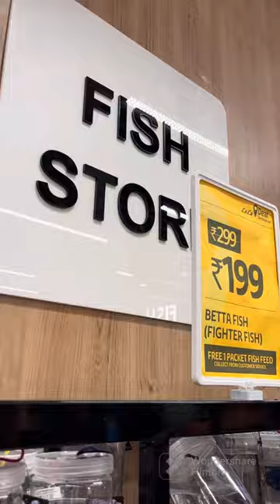Lulu mall fish store/ lulu mall/ lulu mall Hyderabad/ by walkinthrough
Lulu mall full vedio do check out👎